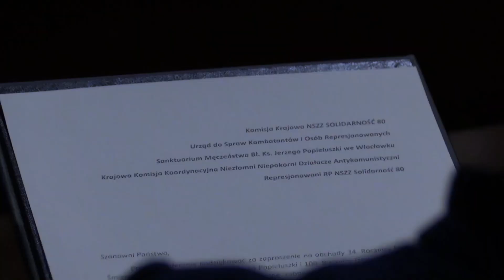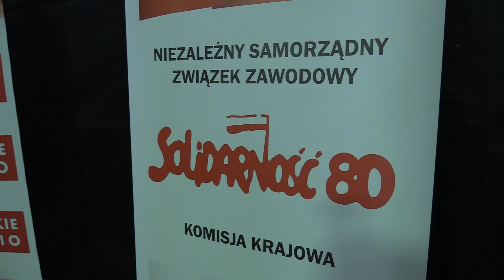Uroczyste spotkanie związkowców z Solidarności 80